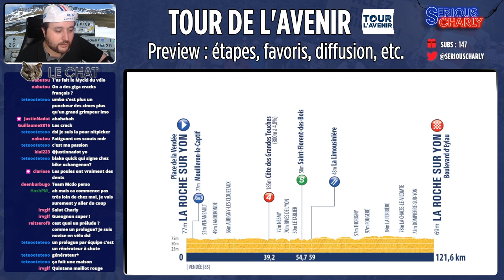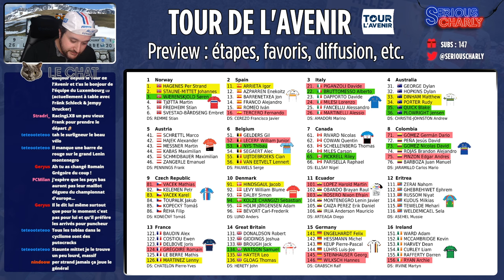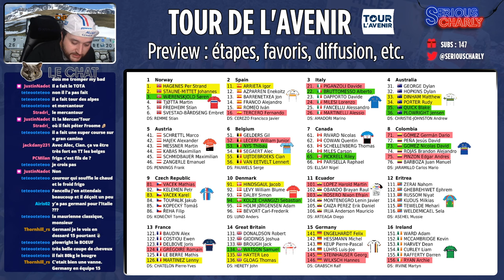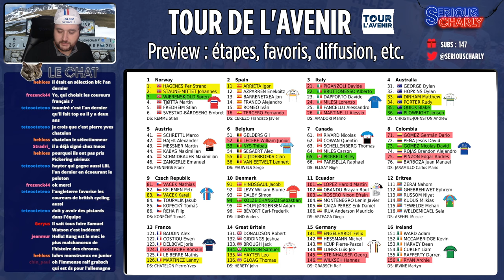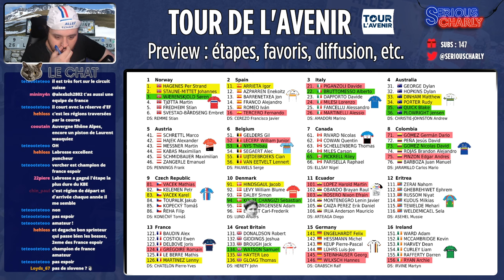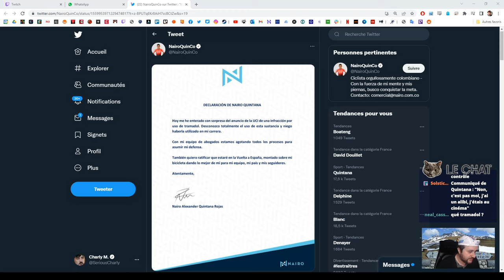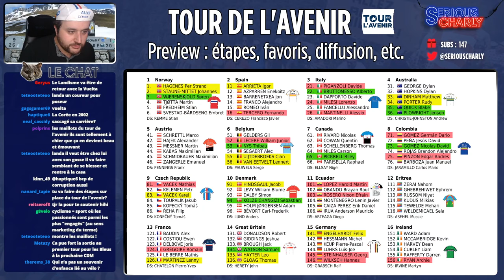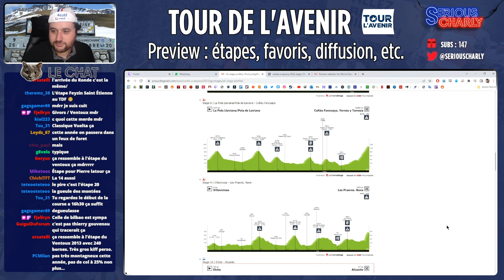🚴 Preview Tour de l'Avenir 2022 : Martinez, Hayter, Uijtdebroeks pour succéder à Johannessen ? 👶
Le Tour de l'Avenir 2022 débute ce jeudi avec un départ de La Roche-sur-Yon, grand départ du Tour de France en 2018 ! 10 étapes qui traverseront la France d'Ouest en Est pour terminer par une double ascension du Col de la Madeleine et un passage au Col de l'Iseran.

Après la victoire de Tobias Haaland Johannessen en 2021, qui sera le prochain crack à dompter le Tour de l'Avenir et rejoindre David Gaudu, Egan Bernal et Tadej Pogacar au palmarès ?

Lenny Martinez, leader de l'Equipe de France, parviendra-t-il à dominer les Leo Hayter, Cian Uijtdebroeks et autres Johannes Staune-Mittet ?

On analyse le parcours et les forces en présence ensemble !
00:00 Intro
10:45 Le Parcours, étape par étape
27:10 La startlist
1:17:10 Nairo Quintana, le dopage et les débiles